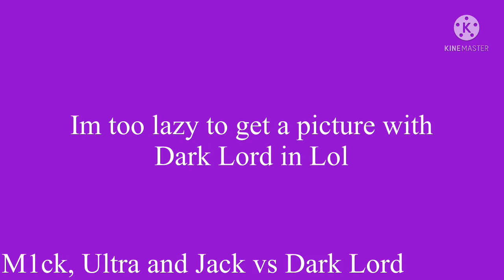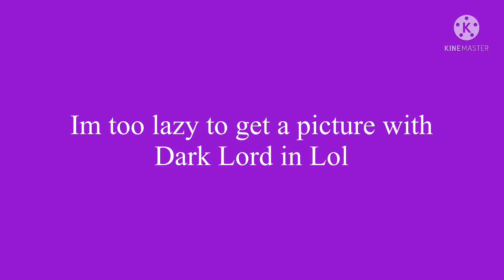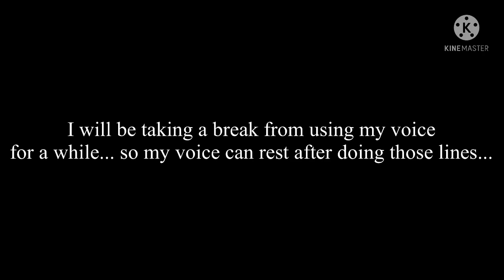Dark Lord Voice Clips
Just don’t ask lmao